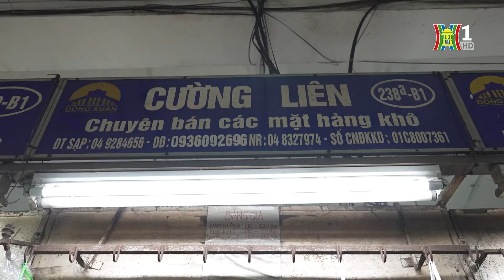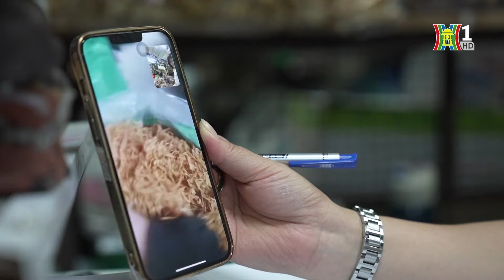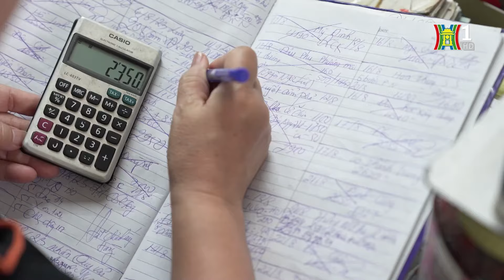Chợ hàng khô Bắc Qua | Nhịp sống Hà Nội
Nằm phía sau chợ Đồng Xuân – khu chợ lâu đời và nổi tiếng bậc nhất Hà Nội, chợ Bắc Qua là một khu chợ có lịch sử khá thú vị mà không phải ai cũng biết. Gọi là Bắc Qua bởi lúc trước nơi đây chỉ là khu đất trống dành cho những người bán gánh từ bờ bắc qua tụ lại thành điểm bán rau quả, đồ khô... rồi thành khu vực bán hàng sầm uất như hiện nay.